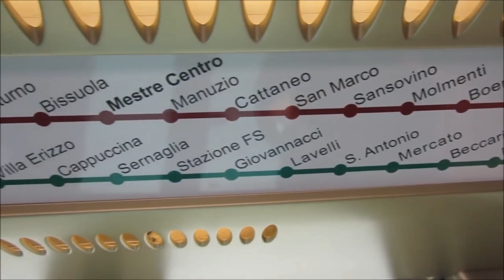Mestre Transloher Tramway: Unraveling the Charm of Venice's Modern Mobility | vanice Italy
🔹️Hi Friend.

Venice, the "City of Canals," is renowned for its picturesque waterways, historical landmarks, and romantic ambiance. While its iconic gondolas and water taxis have long been synonymous with the city's transportation, Venice has also embraced modern mobility solutions to meet the needs of its residents and visitors. One of the most notable additions to Venice's transportation infrastructure is the Mestre Transloher Tramway, a modern tram network connecting the mainland district of Mestre to the heart of Venice. This 2000-word description delves into the history, design, operation, and impact of the Mestre Transloher Tramway, highlighting its significance in preserving Venice's unique charm while catering to the demands of contemporary transportation.

Venice has always been a city defined by its waterways, and for centuries, the primary mode of transportation within the city was by boat. However, the mainland district of Mestre, located just across the lagoon from Venice, required a different approach to public transport due to its land-based nature. As the population in Mestre increased and the demand for a reliable, efficient, and sustainable transportation system grew, authorities began exploring various options. After extensive research and planning, the idea of a modern tramway connecting Mestre to Venice was put into motion.

The planning and design of the Mestre Transloher Tramway were rooted in the concept of seamless integration with Venice's existing infrastructure and the preservation of its historical character. The project faced several challenges, the foremost being the environmental impact on the delicate ecosystem of the lagoon and the preservation of Venice's UNESCO World Heritage Site status. Extensive environmental impact assessments were carried out to ensure minimal disruption to the local flora and fauna.

The design of the trams themselves was a collaborative effort between local architects, urban planners, and transportation experts. The goal was to create a design that exuded modernity while paying homage to Venice's rich architectural heritage. The trams were built with sleek, clean lines, and their exteriors were adorned with subtle art deco elements inspired by Venetian landmarks. The interior spaces were designed for comfort and accessibility, with ample seating, air conditioning, and designated spaces for passengers with reduced mobility

The construction of the Mestre Transloher Tramway was a complex endeavor that required precise engineering and a deep understanding of the city's geological conditions.

🔹️kye word _
Mestre

Translohr

Venice

Tramway

Rubber-tired tram

Guided bus

Public transport

Line 1

Line 2

Favaro Veneto

Marghera

Piazzale Roma

Ponte della Libertà

Actv

Rizzani de Eccher

SYSTRA

Alstom

Bombardier

Colas Rail

Silex

Innotrans

UITP

ITS

Sustainable transport

Green mobility

Smart city
Travel/Adventure/Wanderlust/Explore/Journey/Destinations/Culture/Nature/Adventure Travel/Beaches